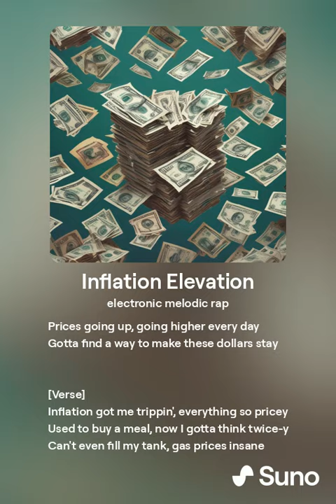Inflation Elevation (Version 2)